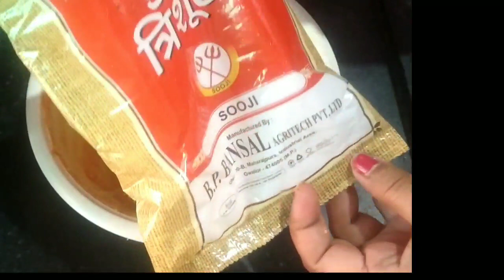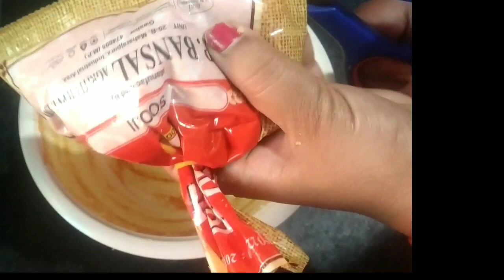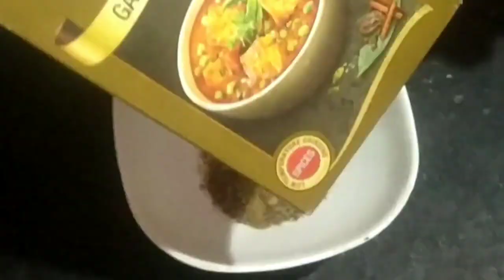बचे हुए चावल से घर पर बनाये बाजार जैसे कुरकुरे वो भी बिल्कुल आसान तरीके से| Leftover Rice kurkure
bache huye chaawal se banaye kurkure
kurkure recipe
kurkure kaise banaye
How to make kurkure
Bazar jaise kurkure ghar par
cookwith Gita